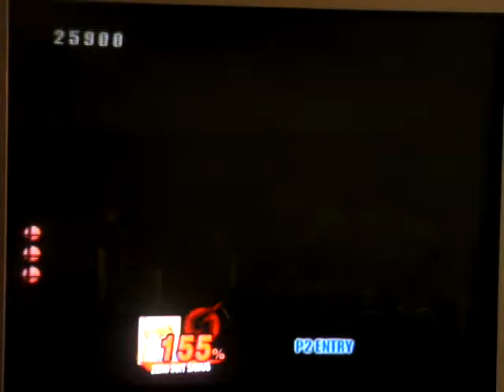[SSBB] Subspace Emissary Part 7.5- To NOT Be Continues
Featured in this (half)part:
The Research Facility (3%)
No continues for me! :)